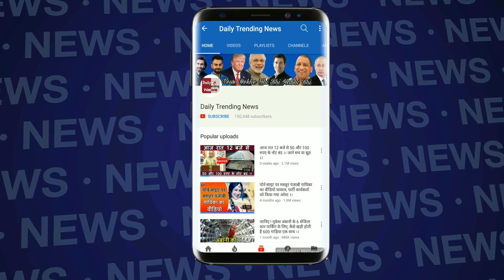जब ट्रेन में टॉयलेट के पास नीचे सोने पर मजबूर हुए थे महेंद्र सिंह धोनी, देखें जीवन की पूरी कहानी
Mahendra Singh Dhoni Life Story | Mahendra Singh Dhoni Life History | Mahendra Singh Dhoni Biography | Mahendra Singh Dhoni Life Struggle | MS Dhoni And His Family Story | MS Dhoni Love Story | Dhoni Sakshi | Ziva Dhoni